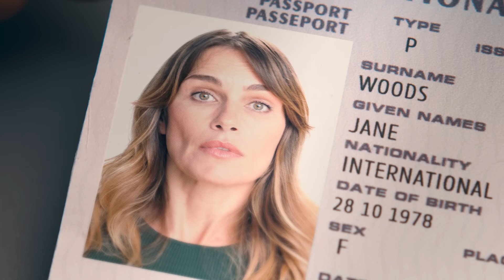Show exactly how you feel | NEW NIVEA Q10 Targeted Wrinkle Filler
Life creates wrinkles. NEW NIVEA Q10 Targeted Wrinkle Filler reduces the look of fine line and wrinkles, so you can keep embracing every expression of you.